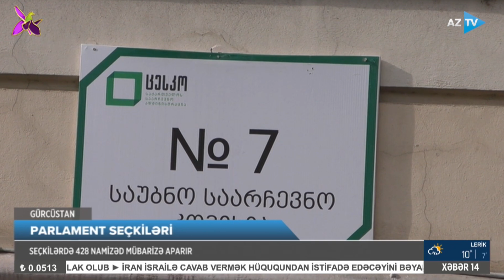Seçkilərdə qayda pozuntuları qeydə alınıb? - AÇIQLAMA